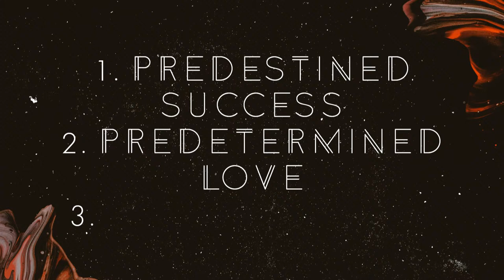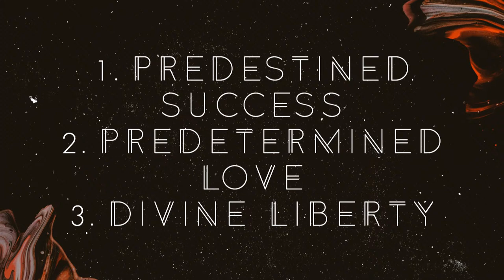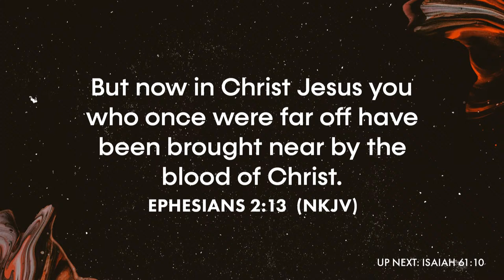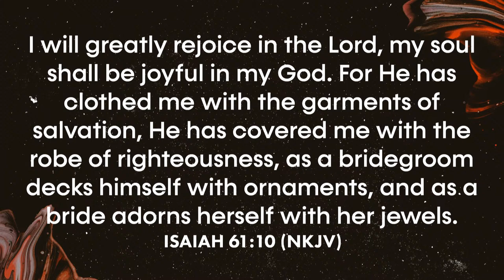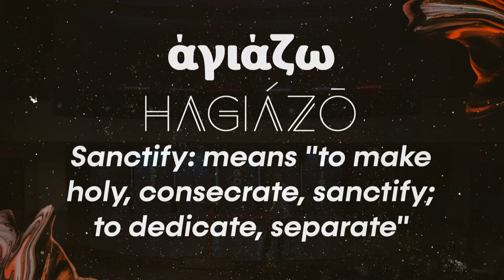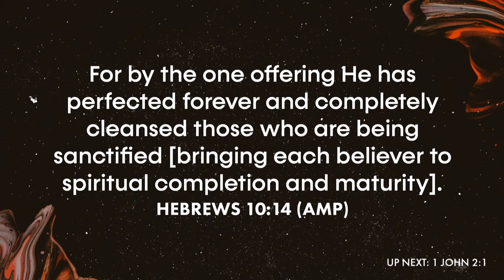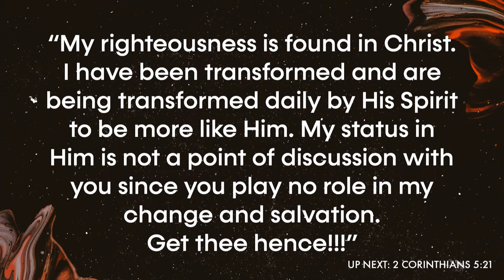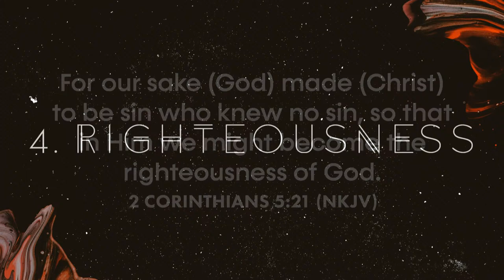Capstone Wednesday Service